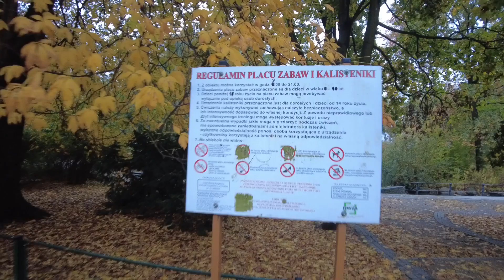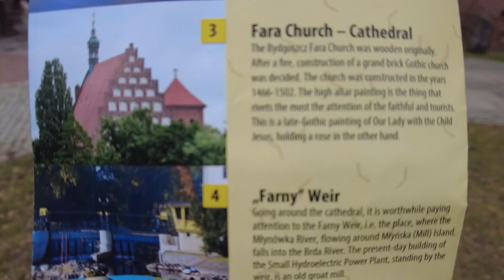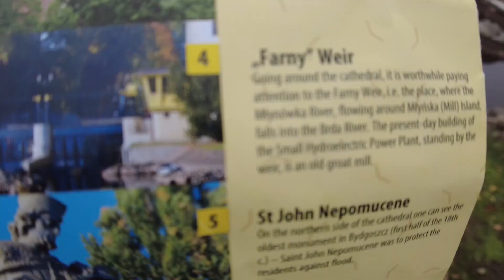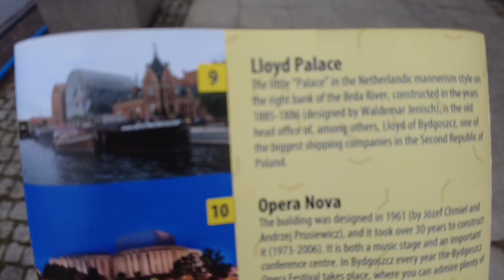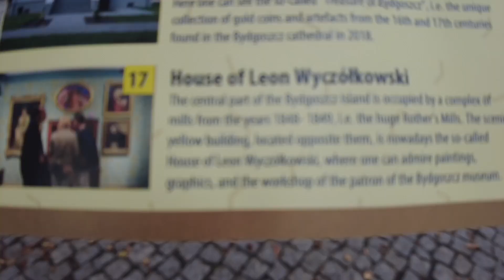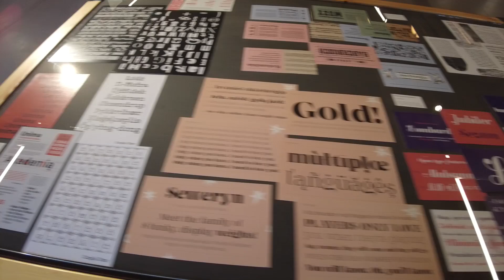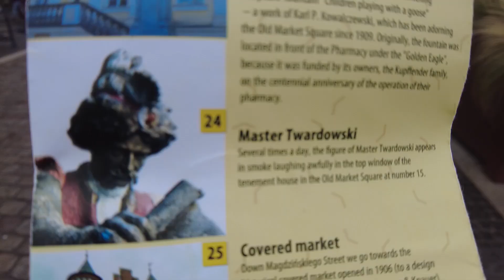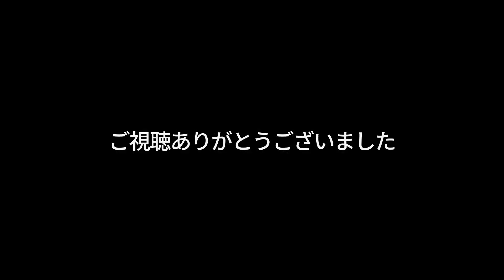ビドゴシチ Bydgoszcz 必高屎遲